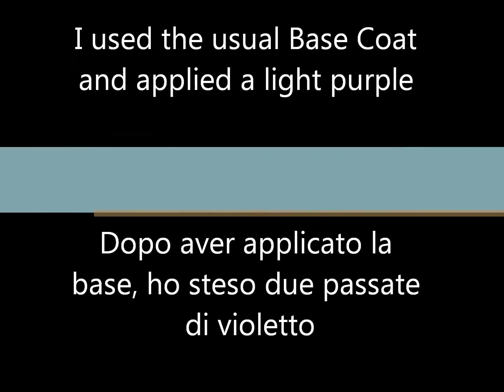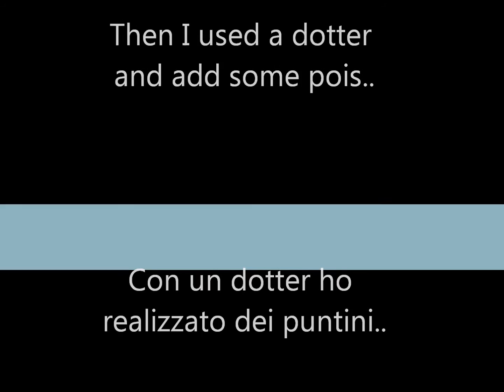Chrome Lilac & Flowers Nail Art - Decorazione Viola e Nero con Fiori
Ciao!
Un breve video per questa nail art sui toni del violetto e nero.
Non è difficilissima, ma come sempre richiede un pò di dedizione e pazienza!
Smalti utilizzati:
Pupa Chrome n.14 Viola Chiaro
Semplice smalto nero
Collistar n.17 Lamé (Glitter Argento)
Pennellino a punta fine Da Vinci 3/0 sintetico
Dotter per i pallini
Top Coat

Hey Everyone!
This is just a quick video tut.
I got lots of compliments for this one so, even if its not that difficult, I wanted to share it with you!
Take care folks! xoxo